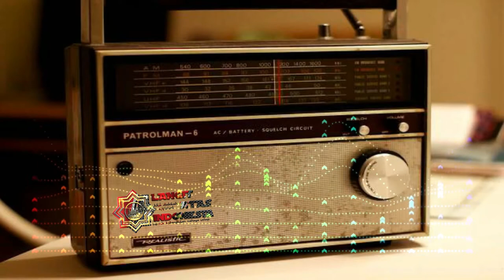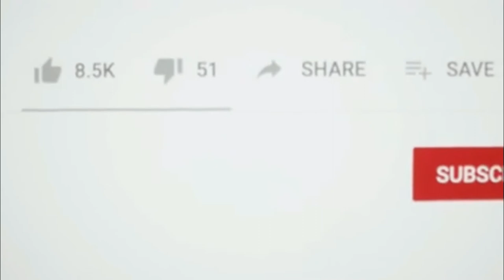ISLAMIC SINEMATIK MUSIC (arabic Relaxation ) konsep demo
Assalammu'alikum
 Relaxation dengan musik islamic selama 4 menit sambil tadabur alam, memuji keindahan dan ciptaan yang sempurna hasil dari kuasa Yang maha Pencipta dari dunia dan se-isinya ,di musik ini ada lah versi demo aransement baru untuk musik islamic

mendengarkan Tausyiah ustadz favorit, Update tutorial mudah ala Langit Atas Indonesia,mendengar surah Qur'an ,dan Backsound musik islami no copyright dari seluruh dunia